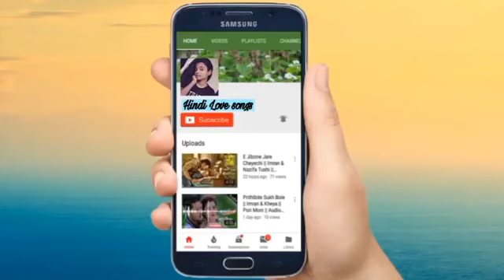Korean mix Hindi song | Korean romantic Love story 2019 | negative